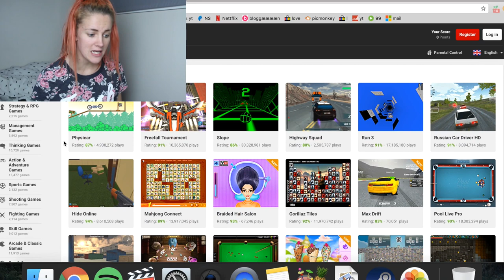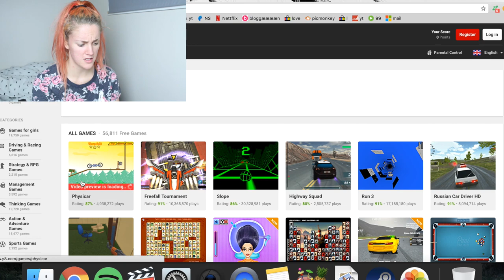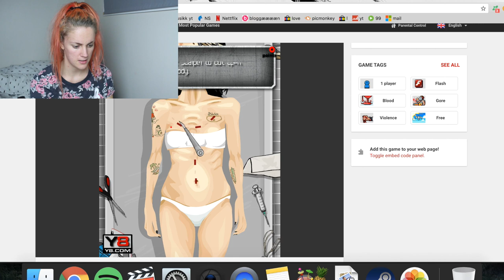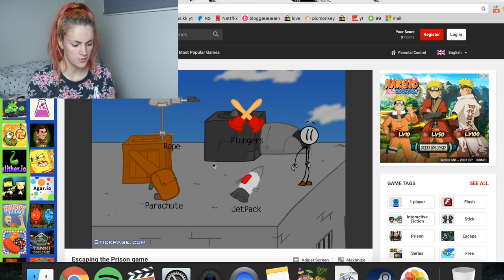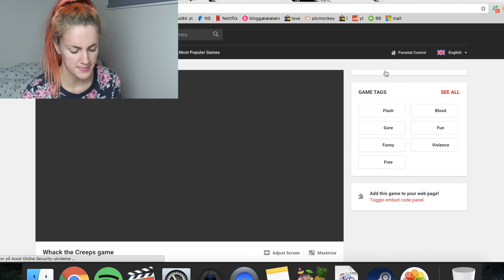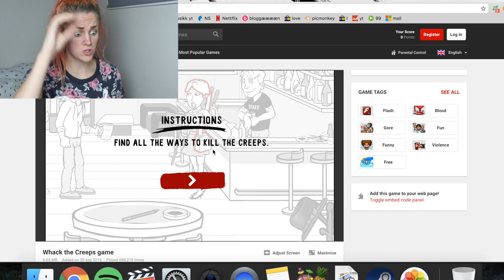SPILLER FUCKA SPILL #1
Gjerdrumsvei 10D
0484 OSLO

♥ Video/redigering:
✰Kamera: Canon EOS 700D
✰Vlog Kamera: Canon Legria Mini
✰ Redigering: Final Cut Pro X